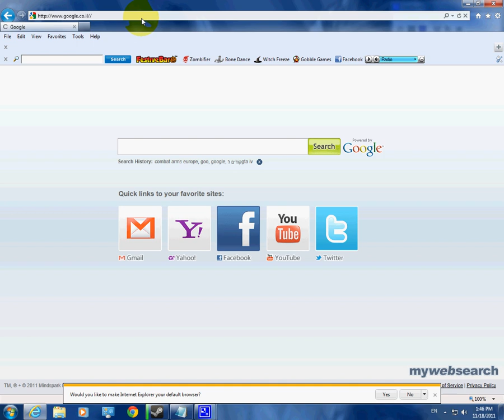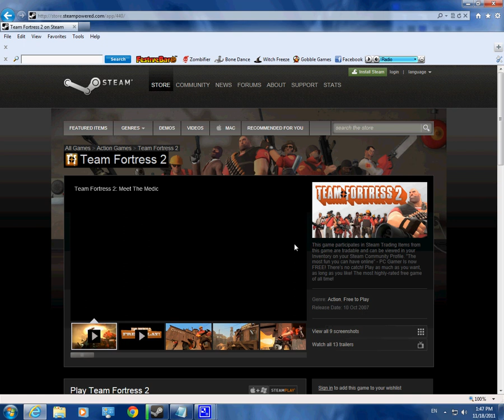HOW TO DOWNLOAD TEAM FORTRESS 2 FREE!! NO TORRENT AND MULTIPLAYER WORKS!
hallo guys this video will show you
how to download team fortress 2 for
free and multuplayer works great!!!
first you need steam so this is the link for it click on the button that says install steam now and it will be installing steam. this is the link for team fortress 2 web site if you cant finde it SO HAVE FUN GUYS COMMENT AND SUBSCRITE!